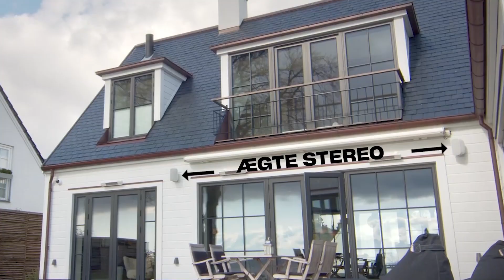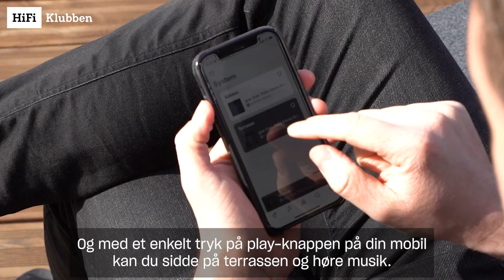Mangler du lækker lyd til grilaftenerne sammen med vennerne? Se her!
Musik kan løfte stemningen til en hyggelig aften med grillbøffer på terrassen, og det er helt sikkert hyggeligt at lytte til dine favoritter ud igennem havedøren. Men dunkende bas kan hurtigt blive til din nabos dunkende hovedpine. Især hvis han eller hun er mere vild med fuglesang end med din musik. Hvad gør du så?

Rigtige udendørshøjtalere er alle tiders løsning, hvis du elsker musik og samtidig gerne vil undgå at starte en nabokrig. Du behøver ikke at skrue op for lyden i stuen, og hvis udendørshøjtalerne er placeret det rette sted, så kan du nyde alle detaljerne i musikken, også selvom du spiller lavt. Det er win-win for dig, din nabo og ikke mindst musikken – du får nemlig vaskeægte stereolyd.

Sådan får du fed udendørslyd. Se her